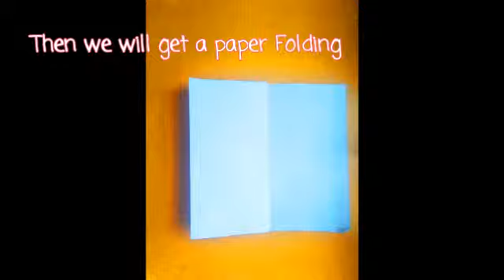How to Draw Angry Bird Folding Drawing.